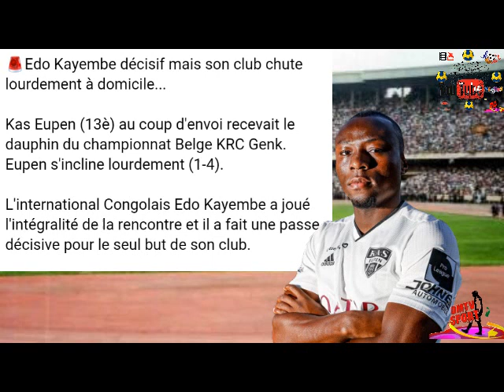Tour d'horizon du 08 janvier 2021 de l'actualité des léopards de la RDC en Europe